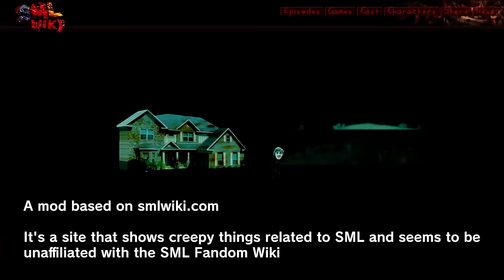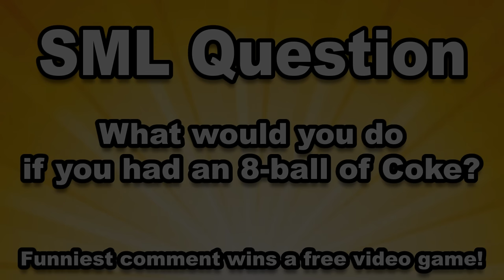Friday Night Funkin' VS Evil Jeffy | SML Movie: Jeffy's Endless Aethos (FNF Mod/Horror/Smlwiki.com)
Friday Night Funkin' VS Evil Jeffy | SML Movie: Jeffy's Endless Aethos for the PC in 2160p Ultra HD.
but this time the mod is based on Smlwiki.com. trolmongus - Submitter

Jeffy is from the SML Movies series made by SML. It used to feature many Super Mario characters from Nintendo such as Bowser jr, Bowser, Koopa Troopa, Super Mario, Kamek, Toad, and Black Yoshi but they had to change their characters to something more original.

In this mod, we play as Marvin and must go up against Evil Jeffy who looks an EXE. Idk if it's safe to call him Jeffy.exe so I'll just add the word evil besides his name. His name might be Jerry though. The whole mod is based on Smlwiki.com, it is a site that shows creepy things related to SML / Super Mario Logan. I tried adding subtitles but they still need to be improved, we need the devs to give us the accurate lyrics to the song.

Game Note: Jeffy experiences endless aethos!
This mod includes: A scary song, with many cool transitions, but no boyfriend/bf & girlfriend/gf

Check out SML Wiki which is what the mod is based

All Songs from Friday Night Funkin' VS Evil Jeffy Creepypasta Mod Timestamp:
00:00 Preview
00:35 Title Screen & Week List
00:44 1) Aethos - Song (Evil Jeffy vs Marvin)
01:12 Phase 1
02:02 Logan Appears
03:06 Phase 2 (becomes big jerry?)
03:51 Phase 3 (Enable subtitles, but remember they might be incorrect)
04:16 Marvin fighting back
04:32 Great Final Showdown! (Painting)
05:27 Not over yet (Phase 4)
05:55 SML Question
06:05 Message
06:17 Credit & Game Over Animation
06:28 Outro - CommunityGame